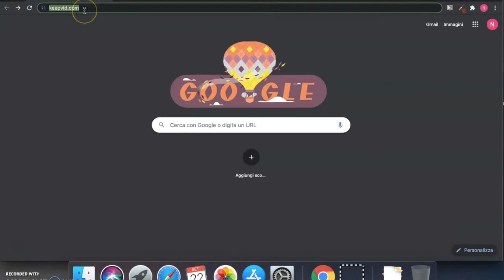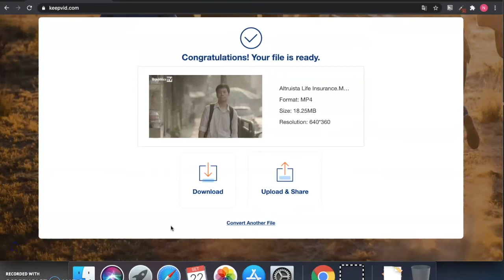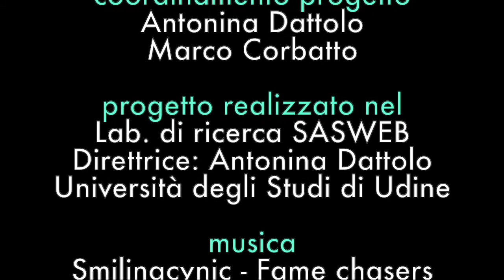KeepVid: convertire video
KeepVid è un sito di media converter online gratuito che consente di convertire, editare e comprimere file video in diversi formati ed estrarre l'audio.

Questo video è stato registrato nel mese di Settembre 2020. Vista la rapida evoluzione delle applicazioni Web i contenuti dei video potrebbero non essere sempre rispondenti all’attuale versione dell’applicazione. Ci scusiamo in anticipo e vi invitiamo a segnalare eventuali discrepanze rispetto alla versione corrente. Visita la pagina del lab. SASWEB dell’Università degli Studi di Udine e AppInventory, il catalogo multimediale delle app,